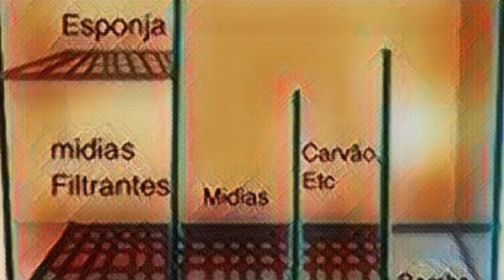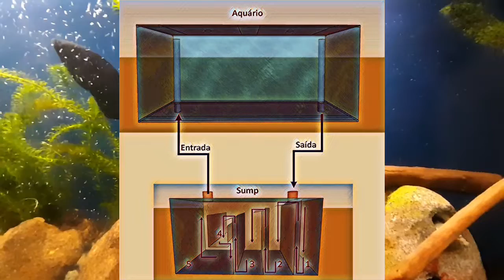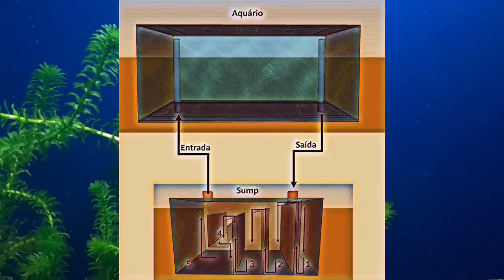Como FUNCIONA o MELHOR SAMP para aquário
Como montar o melhor samp para aquário

No vídeo de hoje explico como você pode montar um excelente samp para aquario de água doce. São dicas simples e claras para você aprender mais sobre aquarismo. Portanto, ao assistir esse vídeo você aprenderá como montar o melhor samp para aquário.